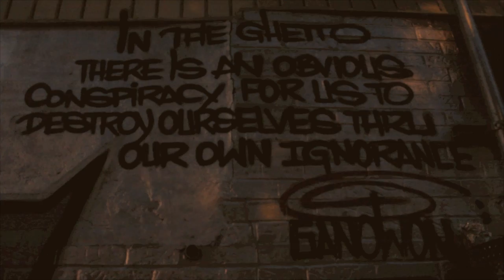IREALZ FT TRIFE DIESEL & FEME9 - AIN'T NOTHIN FREE (PROD BY KYO ITACHI)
Lead single from Irealz album "The Code Of Omerta"
Featuring Trife Diesel & Feme9

Filmed & Edited by Tone Spliff
Belmont Records